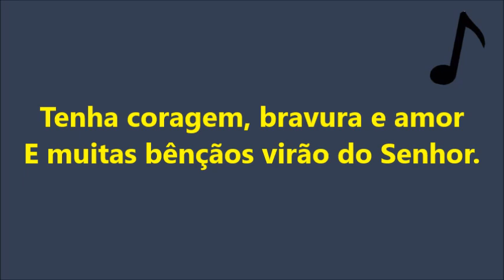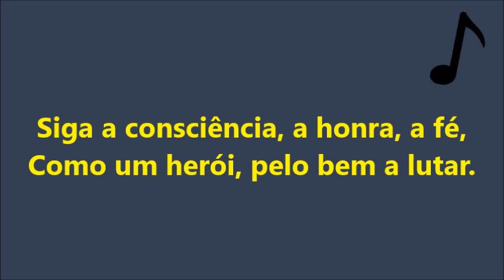Ouse Ser Bom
Letra: George L. Taylor